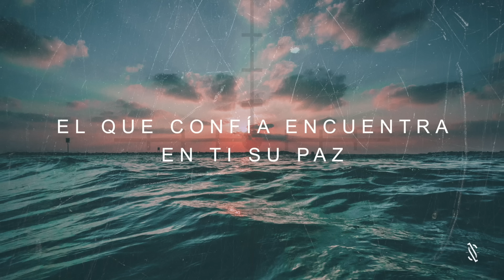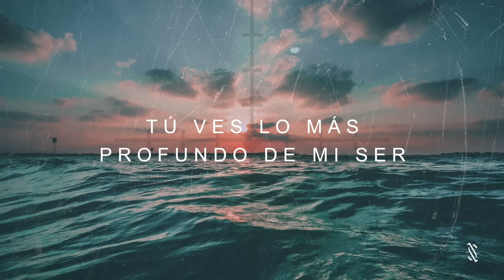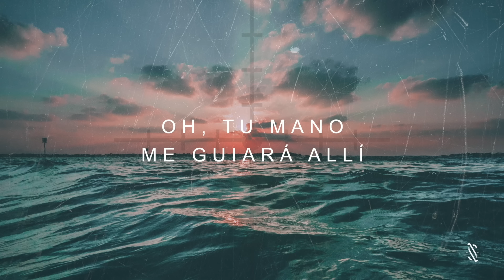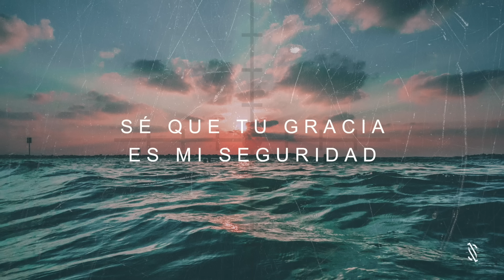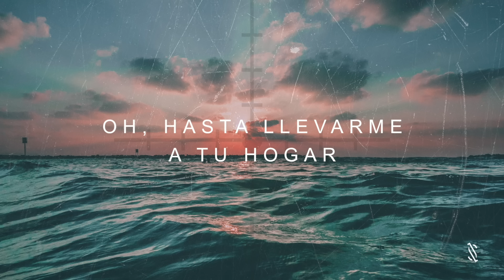Dios Ayudador, Por Siglos Fiel | Lyric Video Oficial